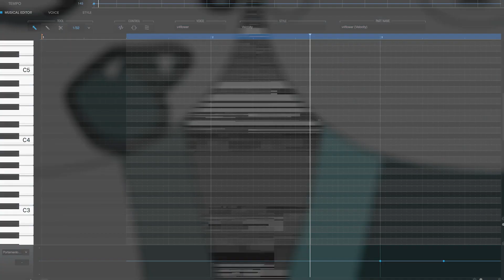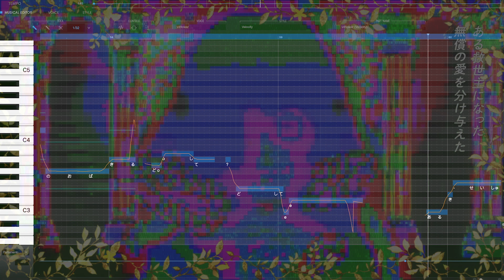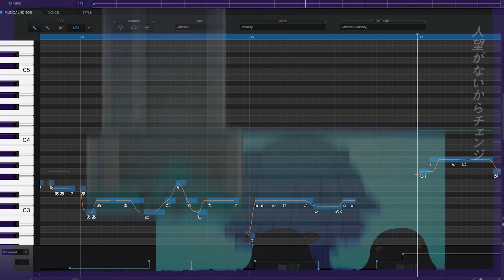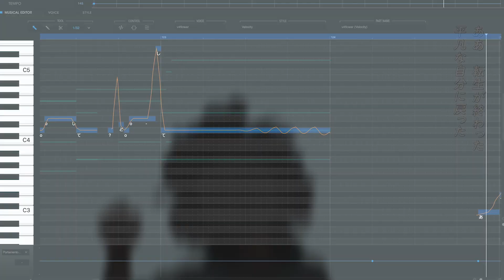転生林檎 (Reincarnation Apple) - flower [Vocaloid Cover]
And for all my flower fans out there, here's the cover with her!

Ust: picorimori
Tuning: Shara Delvia